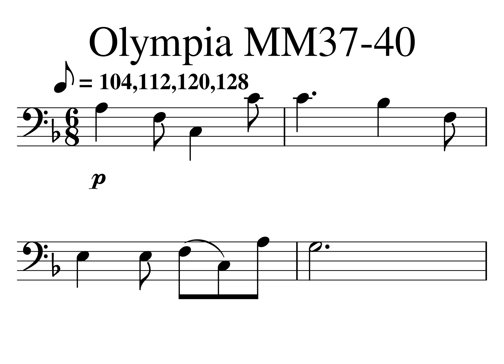Olympia MM37 40 Tempo 52 56 60 640001